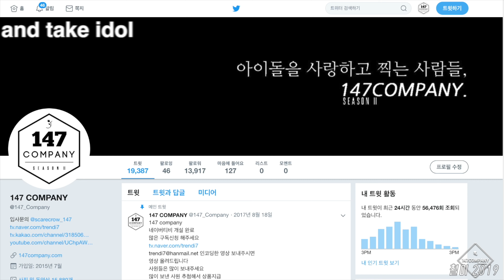PURPLEBECK full Crystal Ball 퍼플백 전체 크리스탈볼 191221 4k BY 147Company ddp 서울라이트 직캠 fancam